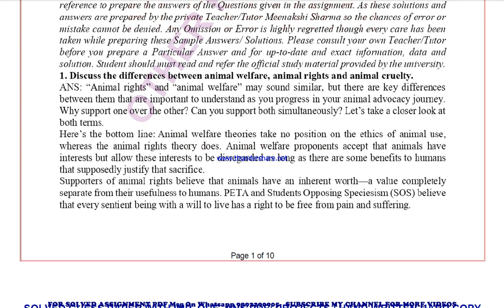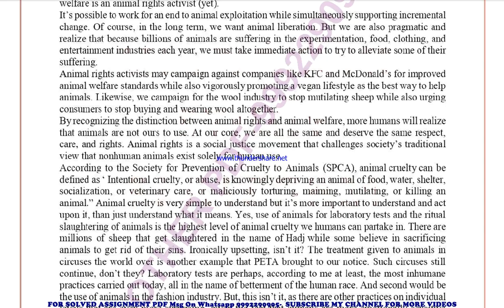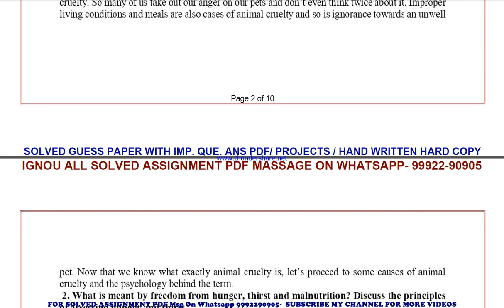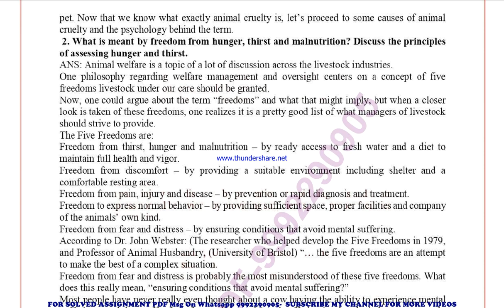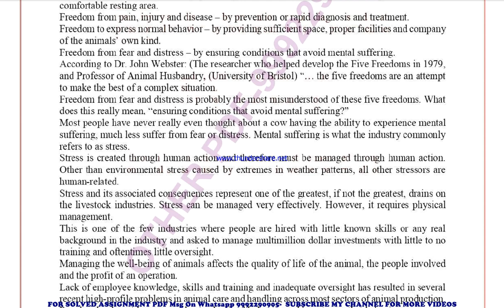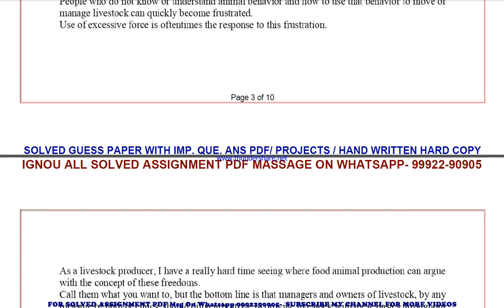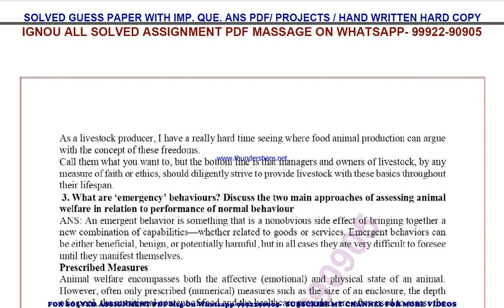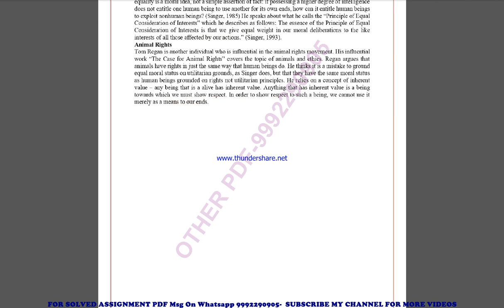maw 1 solved assignment 2022-23 | maw 1 solved assignment in english 2022-2023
price-
bag-30rs

 ignou solved assignment maw 1,
maw 1 solved assignment in english,
 maw 1 ignou assignment 2022-23,
  maw 1 solved assignment 2022-23,
 ignou maw 1 solved assignment free,
  solved assignment ignou 2022-23 maw 1,
 solved assignment of maw 1,
 maw 1 ignou solved assignment kaise download kare,
 ignou solved assignment 2022-23 maw 1,
maw 001 solved assignment,
maw 001 solved assignment 2022-23 in english,
maw 001 solved assignment in english,
maw 001 ignou assignment 2022-23 solved,
maw 001 solved assignment 2022-23,
ignou maw 001 solved assignment free,
maw 001 solved assignment ignou 2022-23,
solved assignment ignou 2022-23 maw 001,
maw 1 solved assignment ignou exam preparation ignou exam
maw 1 exam how to study for ignou,
exam maw 1 exam preparation preparation for,
gnou exams maw 1,
 ignou maw 1 exam preparation,